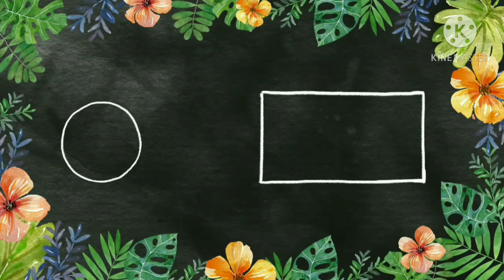088 |പ്രമേഹവും മലബന്ധവും തമ്മിലെന്ത്? Dr. Jishnu Chandran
പ്രമേഹ രോഗികൾക്ക് മലബന്ധം വന്നാൽ എന്തൊക്കെ ചെയ്യാൻ കഴിയും. പൂർണമായ മാറ്റം എങ്ങനെ സാധ്യമാക്കാം ?